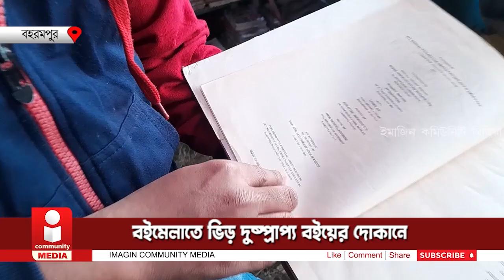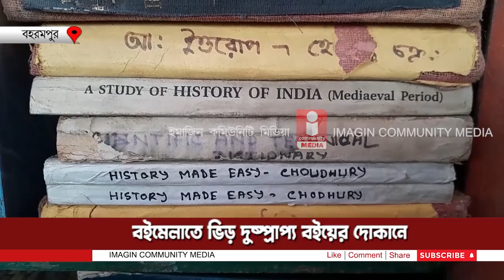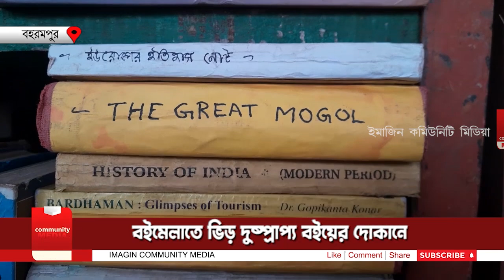Berhampore Book Fair 2023: বইমেলাতে ভিড় দুষ্প্রাপ্য বইয়ের দোকানে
বইমেলাতে ভিড় দুষ্প্রাপ্য বইয়ের দোকানে